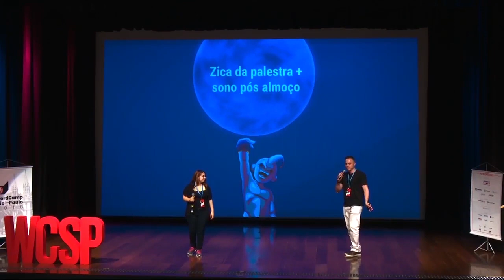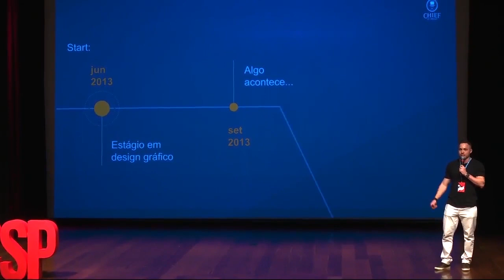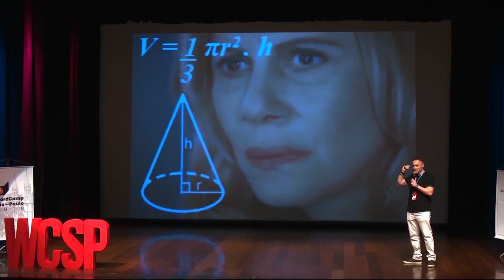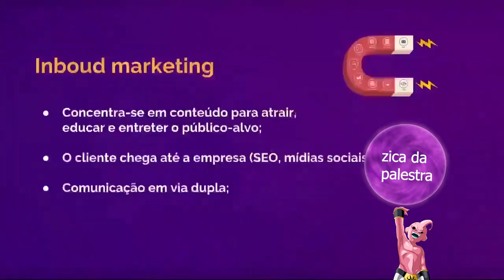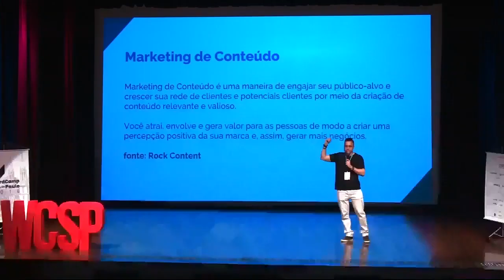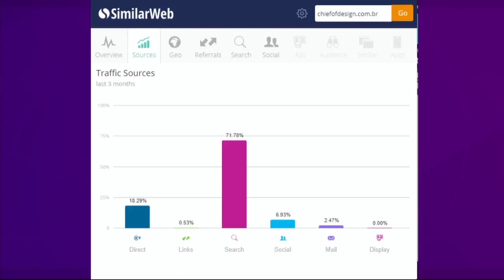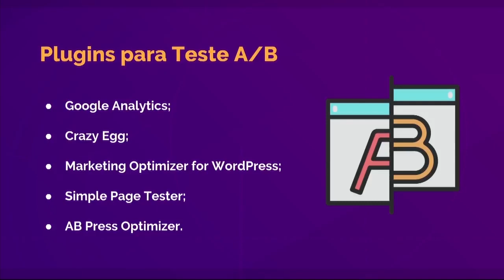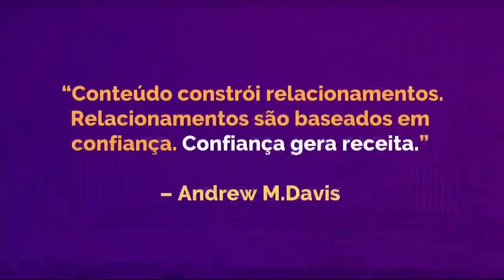Wordpress como ferramenta de Marketing Digital - David Arty- Palestra WordCamp 2018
Vídeo completo com todas as palestras do evento e essa minha sem cortes, no canal da UNINOVE. Confira

WordPress como Ferramenta de Marketing Digital: Como o WordPress pode te ajudar a alavancar o seu negócio?

Como o WordPress pode ser uma ótima ferramenta de marketing digital ajudando a melhorar o seu negócio? Conheça plugins e funcionalidades da plataforma para otimizar as estratégias e a gestão do negócio digital e saiba como utilizar o WordPress como uma ferramenta estratégica do seu negócio.